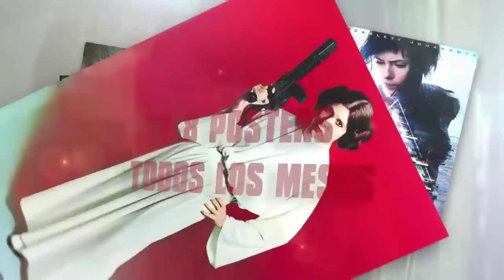VLOG entrega premios CEC 2017 Miguel Juan Payán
VLOG entrega premios CEC 2017 Jesús Usero y Miguel Juan Payán recogiendo la Medalla a la labor periodística: al periodista, escritor y profesor en los premios del Círculo de Escritores Cinematográficos

ACCIÓN todos los meses en tu quioscos o bien si no la encuentras leela donde y cuando tu quieras en tu PC, MAC o Tablet gracias a @zinio